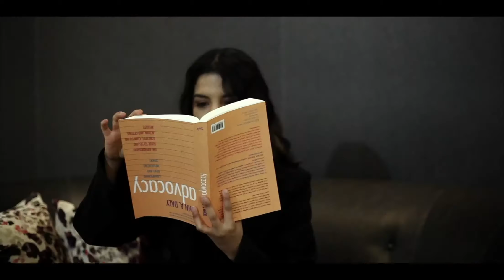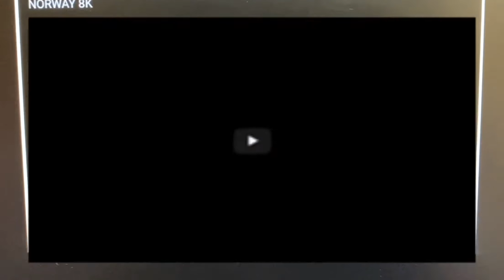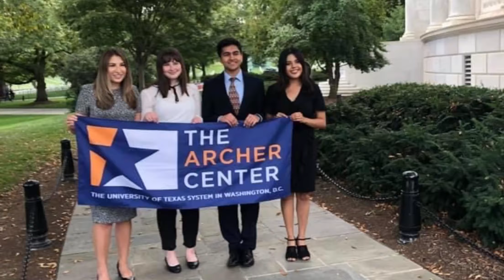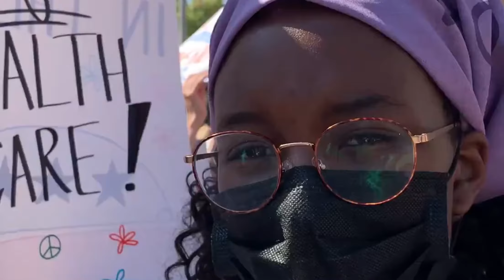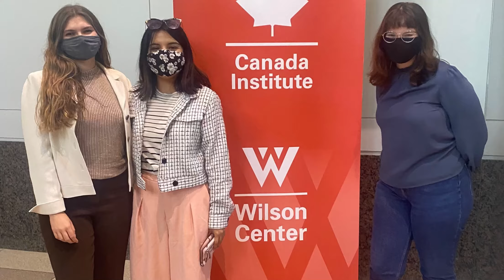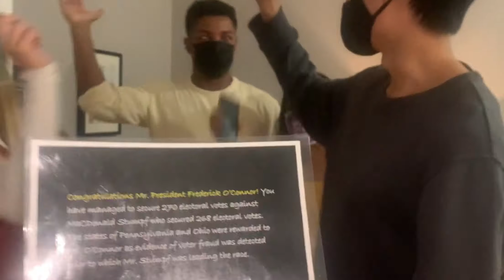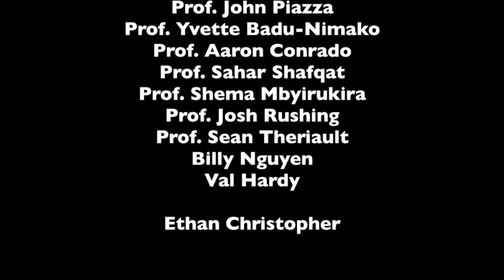Archer End Of The Year Video